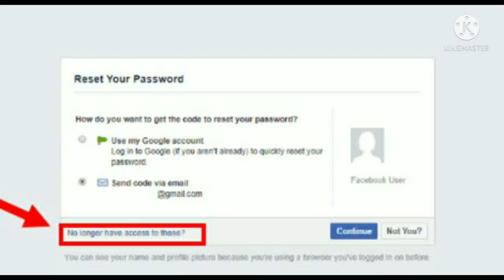HOW TO RECOVER THE FACEBOOK USING GOOGLE ACCOUNT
Punta lamang po tayo sa google website at search ang mga kailangn bago tayo magpanic.